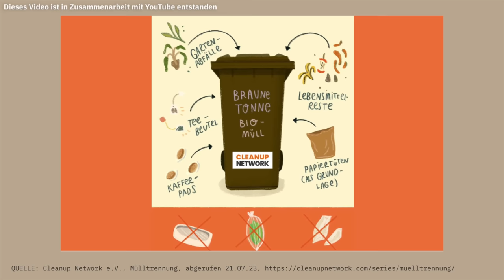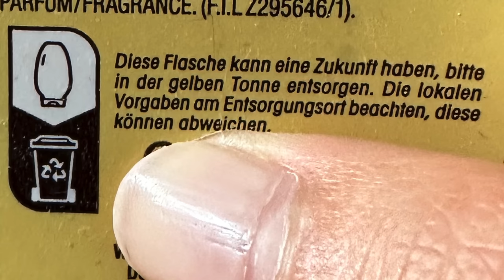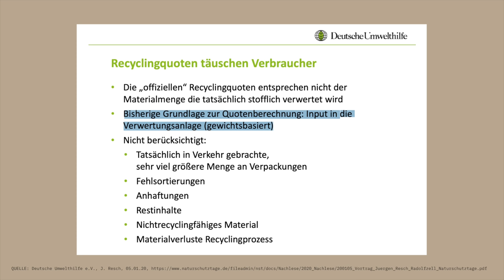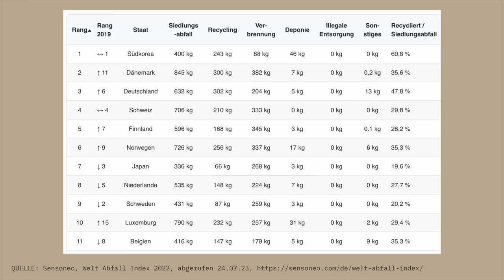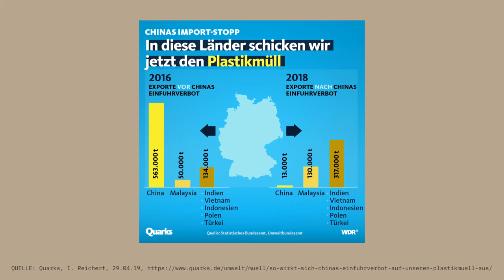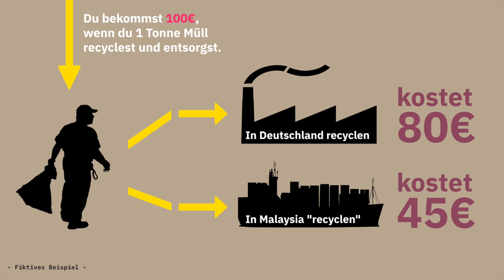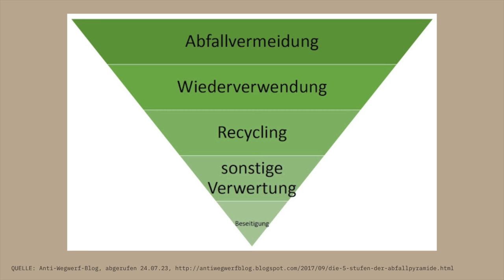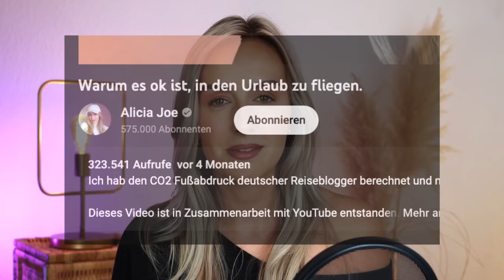Wie Deutschland beim Recycling schummelt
Wir trennen unseren Müll und recyceln so gut es geht. Aber nützt das wirklich so viel, wie wir glauben? – Deutschland 2023 – Alicia Joe – Socialmedia: aliciagermany

TIMESTAMPS:

00:00 - 03:35 Mülltrennwissen
03:36 - 11:00 Die bittere Realität des Plastikmülls
11:01 - 13:22 Deutschland Müll(trenn)meister
13:23 - 21:09 In 80 Tonnen um die Welt
21:10 - 26:26 It’s a Müll’s world

Bilder und Videos ohne Quellenangabe sind von:
- Privat

MEIN INSTAGRAM
aliciagermany

MEIN TWITTER
aliciajoee